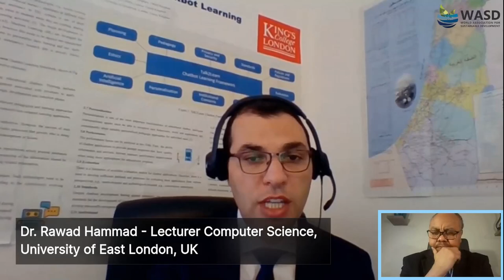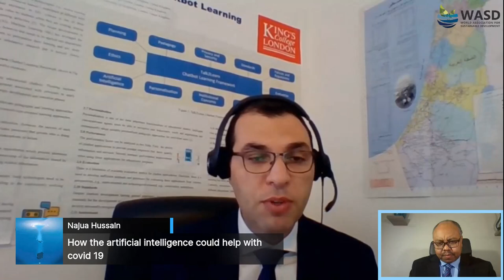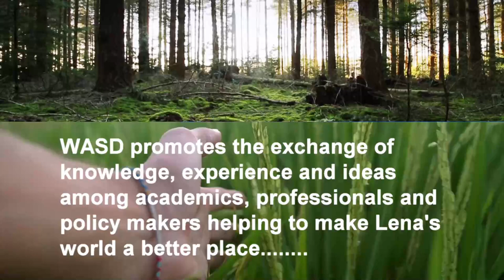Increasing relevance of the knowledge economy in a post COVID 19 era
Roundtable Discussion on the increasing relevance of the knowledge economy in a Post COVID 19 era

Dr. Lyndell St. Ville
Chief Technology Officer, Datashore
St Lucia

Eng Walied Abdelrahman Elbashir
Founder & CEO, Inbound L.L.C.

Dr. Rawad Hammad
Lecturer in Computer Science and Digital Technologies, University of East London

Roundtable Discussion part of WASD International Annual Conference
CORONAVIRUS: the management of pandemic and the impact on Agenda 2030
18th WASD Annual International Conference
14-16 July 2020 Video Conference